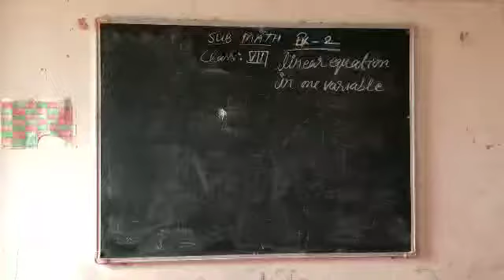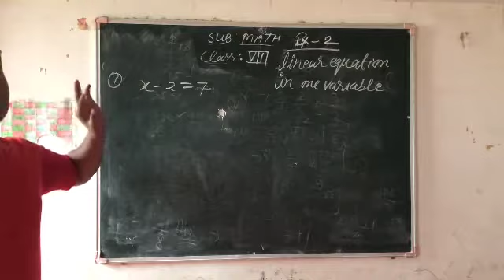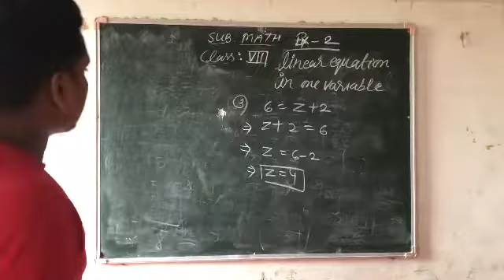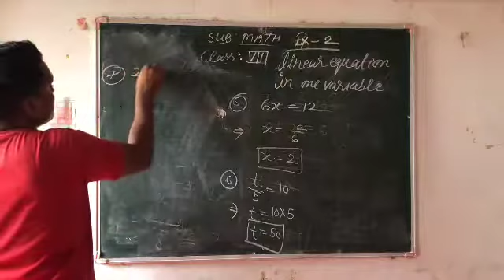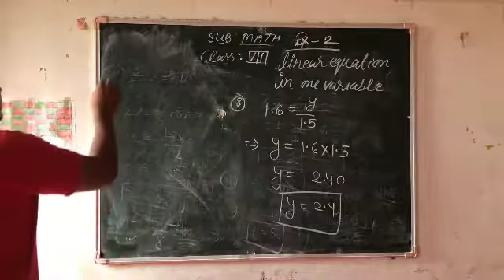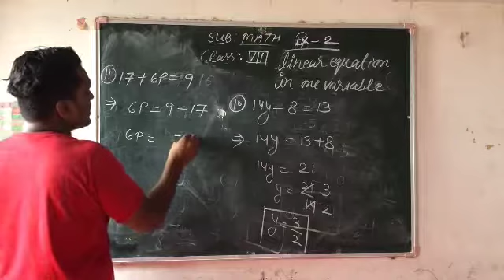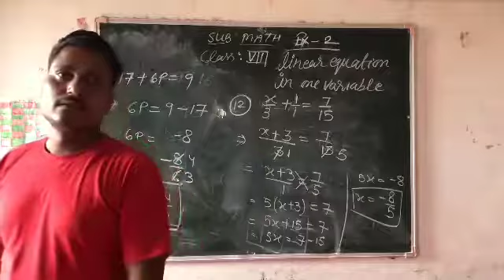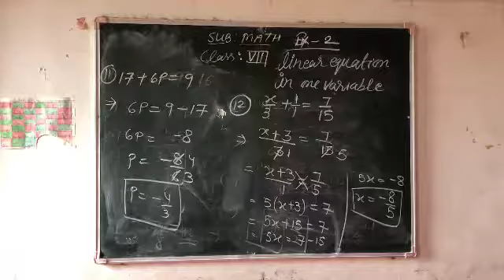Class - 8th || Maths || linear equation in one variable